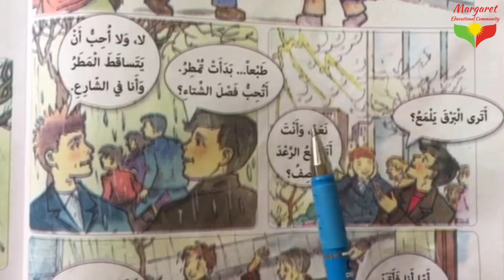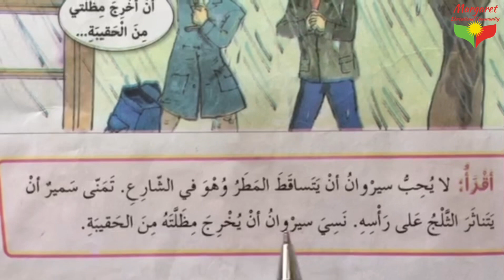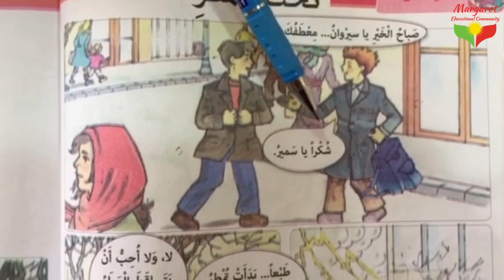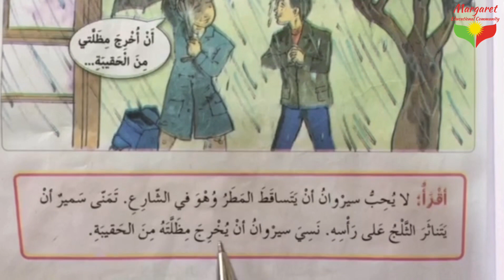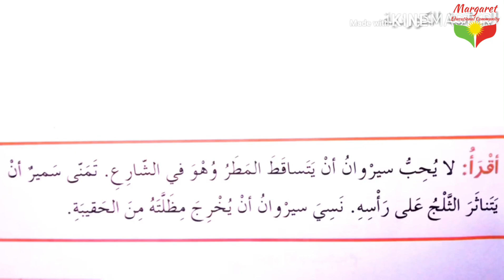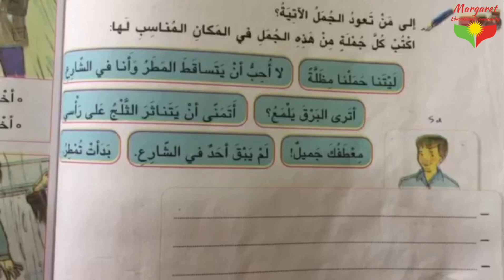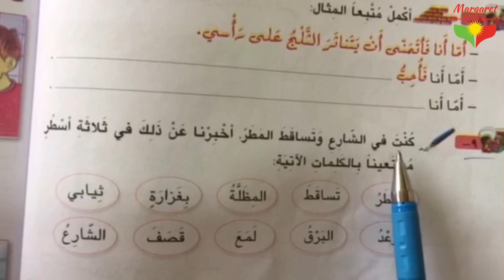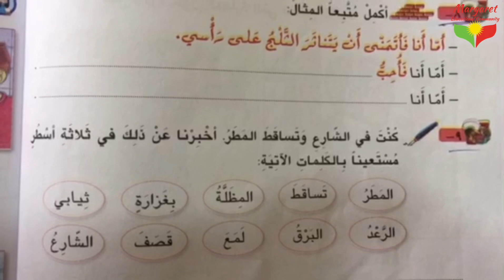وانەی عەرەبی.پۆلی پێنجەم(الموضوع:تحت المطر)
المادة:العربية
الصف:الخامس
الكتاب:الجزء الثاني
الموضوع: ،  تحت المطر
الصفحة: ١٤٢ ، ١٥٢
الوحدة: الخامسة
مدرسة المادة: شانۆ علی
قوتابخانەی مارگرێتی تایبەت